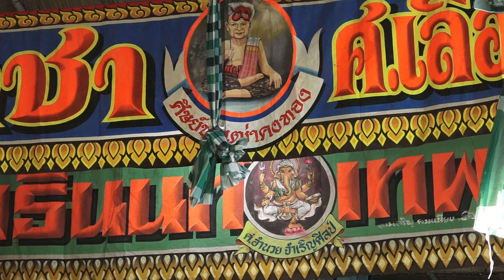มโนราห์จับบทบาลี หอพระเทวราช ปี2567